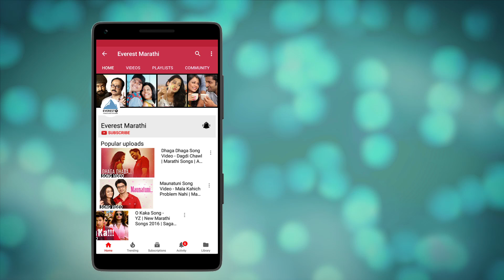Ganesh Chaturthi Special Songs 2018 - Marathi Ganapati Songs | Sukhkarta Dukhharta | Morya Morya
Presenting Ganesh Chaturthi Special Songs 2018 (Marathi Ganapati Songs) including Sukhkarta Dukhharta, Morya Morya & Dhol Dhol Dhol Ghumu Lagla. Sure you will love it. Ganpati Bappa Morya.

Song Listing:
00:00 - Dhol Dhol Dhol Ghumu Lagla
04:21 - Ganala Re
08:15 - Sukhkarta Dukhharta
11:24 - Morya Morya
15:57 - Ganadhisha Bhalchandra
20:59 - Deva Shree Morya
24:51 -  Hey Lambodar Gajmukh
31:33 - Dev Chorla
38:20 - Utsavatla Raja